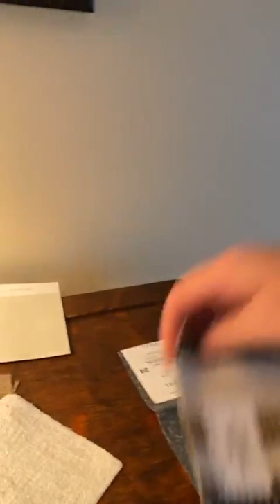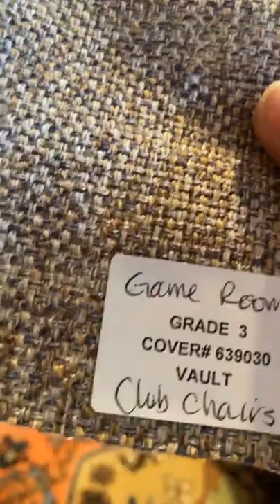From the Heart of the Home 1 12 13 2022 Nancy's Home Fresh Start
Nancy gives a tour of her home and her plan to give it an updated look for 2022!